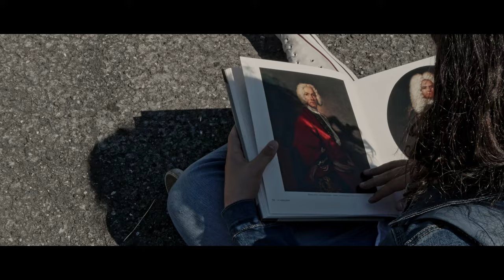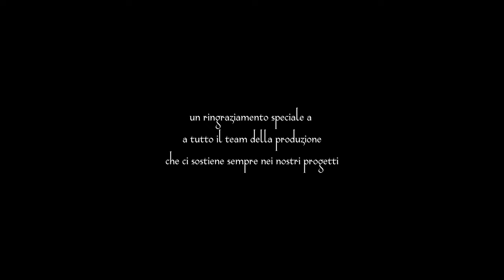L'IMPICCATO (4K)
Ecco il nuovo cortometraggio della produzione Davil!
In questo cortometraggio ho sperimentato delle inquadrature che non avevo mai provato quindi perdonatemi se non tutte le riprese sono perfette.

Red Simon
L'IMPICCATO

diretto da: RED SIMON
Edward: FRANCESCO D'ATRI
James: JACOPO QUIETI
mano assassina: LORENZO SANGALETTI
scritto da: RED SIMON
effetti speciali: LORENZO SANGALETTI
montato da: RED SIMON

UN RINGRAZIAMENTO SPECIALE A TUTTO IL TEAM DELLA PRODUZIONE E A TUTTI VOI ISCRITTI CHE CI SUPPORTATE SEMPRE.

GIRATO CON
Panasonic GH4
GIMBAL DJI RONIN-SC
Rode VideoMicro
Rode NTG1
Tascam DR-44WL